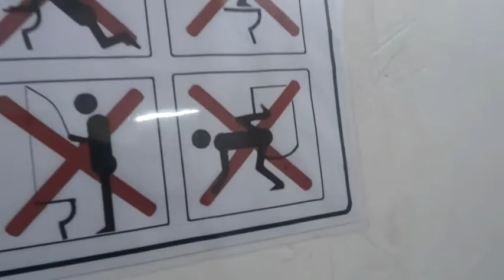Playing With Alpacas?!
Hey Guys! Here is our 2nd Vlog in Peru! We got an amazing opportunity to travel to Peru for 2 weeks!

-Beauty and Beast